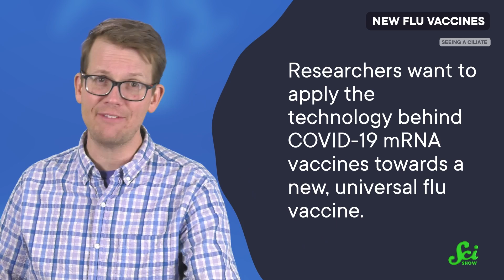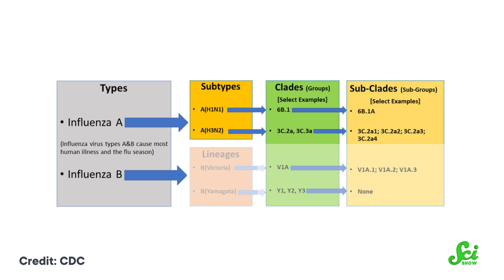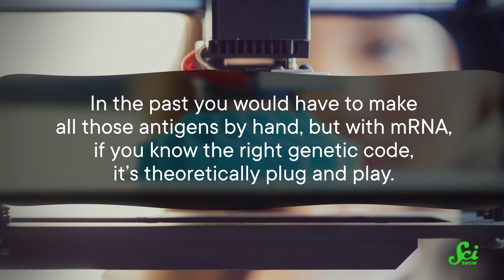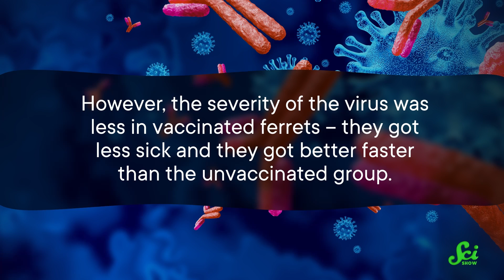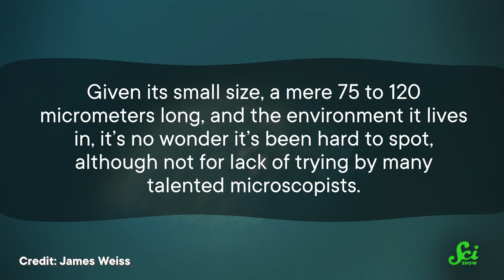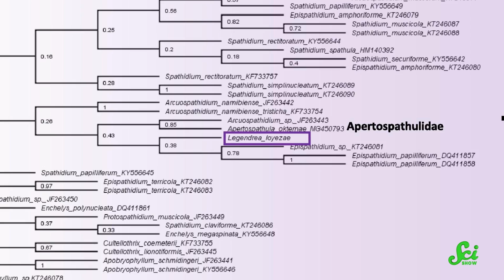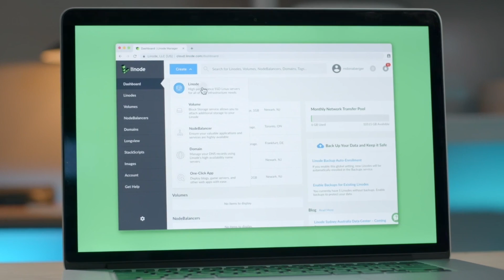One of the Rarest Microbes on Earth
Did you know that this rare microbe is the key to certain vaccines? After the success of the COVID-19 vaccines, researchers are working hard to bring that same mRNA technology to annual flu vaccines! Learn all about it with Hank in this new episode of SciShow!

Thumbnail image by James Weiss

Videos courtesy of James Weiss